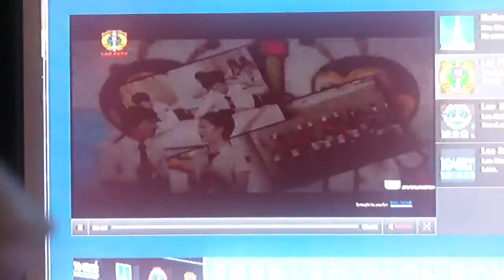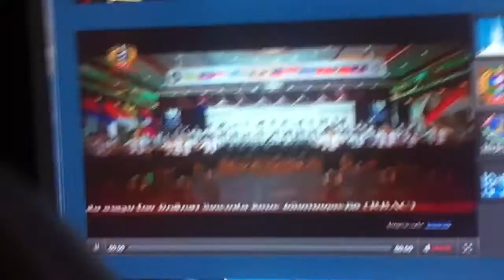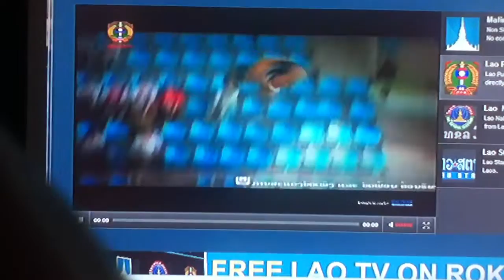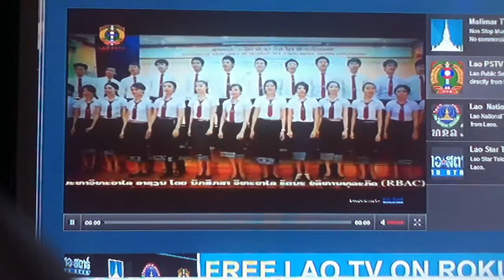16th ASEAN University Games lao song (Full Version)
Lao song for the 16th ASEAN University Games. Pretty good song but don't know the Lao name for the song.and it's the full version. Also as a request can anyone upload a more higher quatity video, sound and full-screen verison of this?